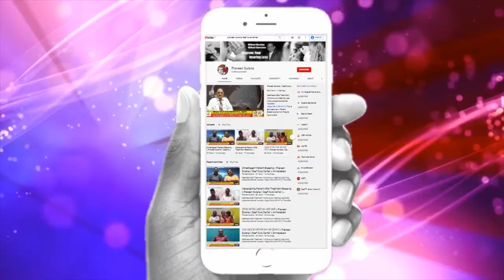Hyderabad Patient Blessing || Praveen Surana || Deaf Cure Center || Ahmedabad